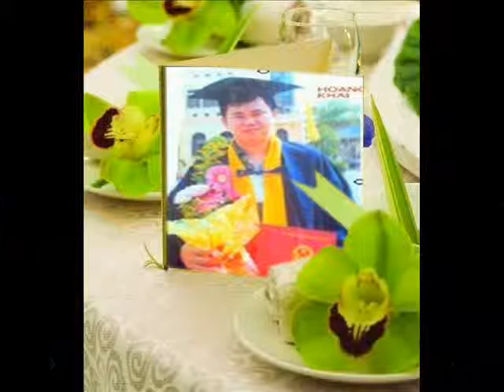Happy birthday 70